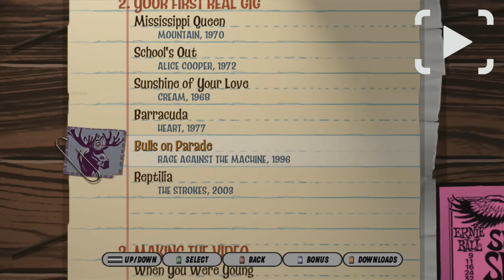guitar hero 3 song list